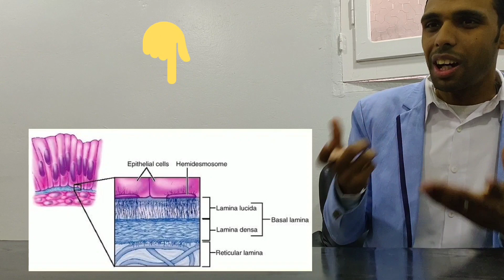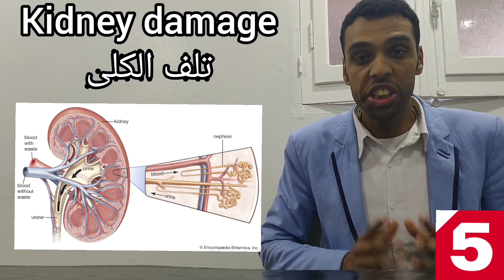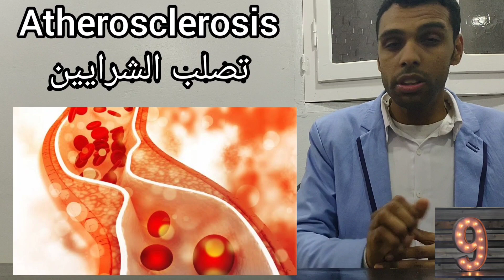مضاعفات مرض السكر وخطورته 😭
Complications of Diabetes